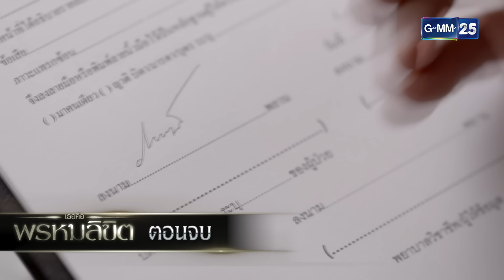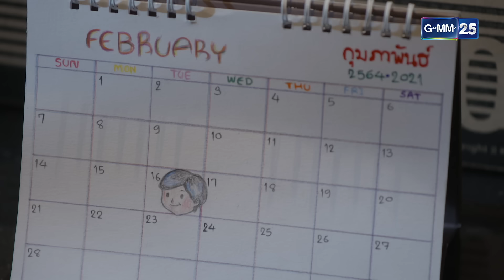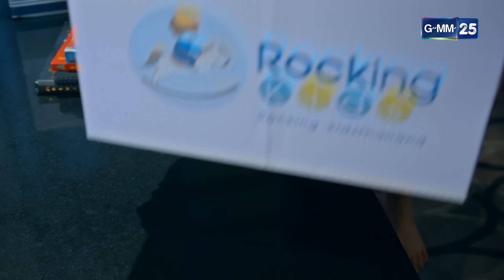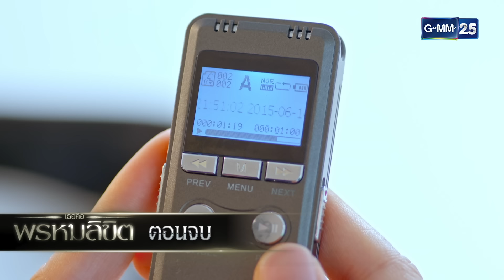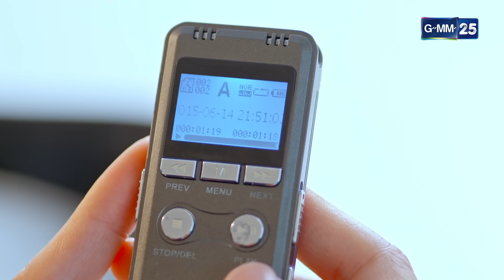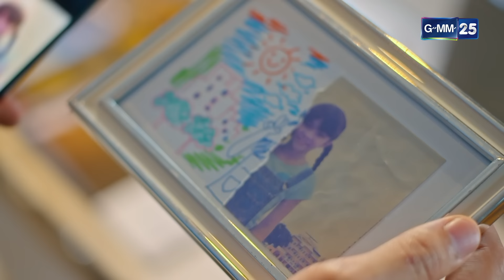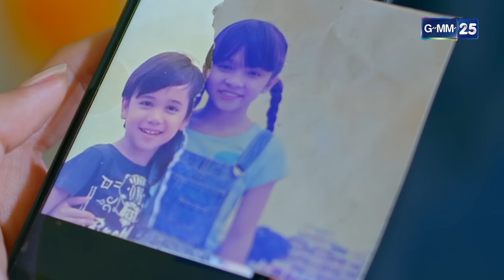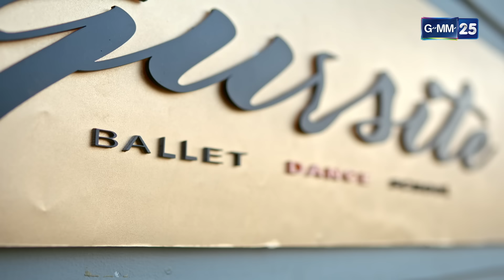เธอคือพรหมลิขิต | Ep.17 ตอนจบ (FULL EP) | 22 พ.ค. 67 | GMM25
ละคร “เธอคือพรหมลิขิต” เป็นเรื่องราวของภาวุฒิ (บี้-สุกฤษฎิ์) ท่านประธานหนุ่ม
แห่งบริษัทผลิตเครื่องอุปโภคบริโภคที่ใหญ่ที่สุด ที่มาเจอกับวนิดา
(เอสเธอร์ สุปรีย์ลีลา) เลขาสาวสุดเฉิ่มในบริษัทกฎหมาย ซึ่งเธอตั้งใจ
จะกระชับความสัมพันธ์กับแฟนหนุ่มบนเรือสำราญสุดหรู ซึ่งเป็นวันเดียวกับ
ที่ภาวุฒิวางแผนจะทำเซอร์ไพรส์ขอ แขไขคุณ (ลัลณ์ลลิน เตจะสา เวศซ์)
แฟนสาวนักบัลเล่ต์แต่งงาน แต่ “พรหมลิขิต” กลับเล่นตลก ทำให้ภาวุฒิ
กับ วนิดา ต่างต้องพบกับเหตุการณ์วุ่น ๆ
จนกลายเป็นเรื่องราวความรักสุดโรแมนติก...